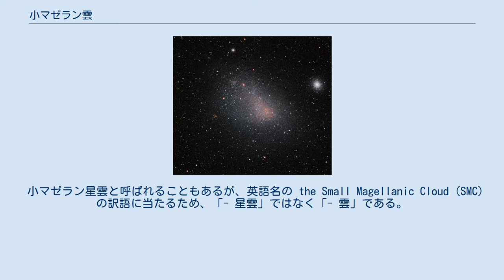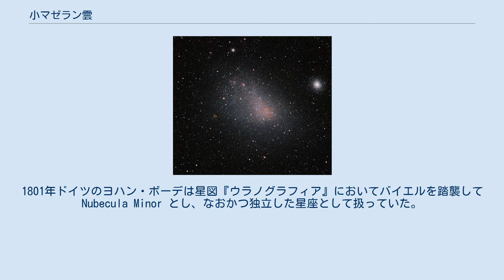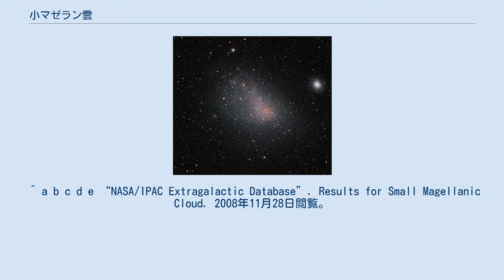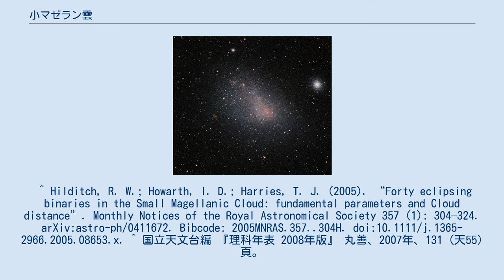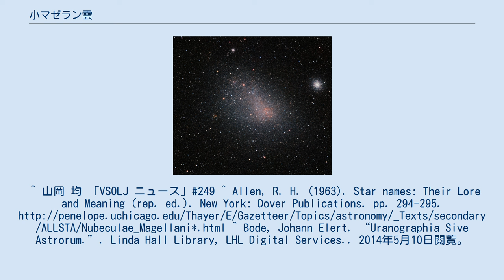小マゼラン雲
小マゼラン雲（しょうマゼランうん、NGC292、Small Magellanic Cloud 、SMC）は、きょしちょう座に位置する Sm 型の棒渦巻銀河。
不規則銀河に分類されることもある。
大マゼラン雲とともに銀河系の伴銀河となっており、アンドロメダ銀河などとともに局所銀河群を構成している。
小マジェラン雲と表記されたこともある。
 小マゼラン星雲と呼ばれることもあるが、英語名の the Small Magellanic Cloud (SMC) の訳語に当たるため、「- 星雲」ではなく「- 雲」である。
日本変光星観測者連盟 (VSOLJ) では、さらにこの星雲を銀河に置き換えた小マゼラン銀河という表記が行われている。
ラテン語名 Nubecula Minor。
 小マゼラン雲は、南半球の人たちにとっては有史以前から知られていた。
したがって、発見者は特定できない。
 「- マゼラン雲」の名は、ポルトガルの航海家フェルディナンド・マゼランが1519年の世界周航において記録していたことにちなむ。
それ以前の航海者は「ケープの雲」と呼んでいた。
イタリアの航海家アメリゴ・ヴェスプッチが1503年から1504年にかけて行った第3の航海において言及している「3つのカノープス」の1つが小マゼラン雲ではないかと考えられている。
 1603年ドイツの法律家ヨハン・バイエルは星図『ウラノメトリア』において Nubecula Minor としており、1679年フランスの宮廷建築家オギュスタン・ロワーエの星図には Nubes Minor とある。
1801年ドイツのヨハン・ボーデは星図『ウラノグラフィア』においてバイエルを踏襲して Nubecula Minor とし、なおかつ独立した星座として扱っていた。
 南天にあるため、日本からは見ることができない。
南半球では、きょしちょう座にぼんやりとした雲のように見える。
太陽系からおよそ20万光年の距離に位置し、質量は銀河系の6分の1程度とされる。
 ^ この「カノープス」は、りゅうこつ座α星のことではなく、当時は明るい星のことを canopus と呼んでいた。
 ^ a b c d e “NASA/IPAC Extragalactic Database”. Results for Small Magellanic Cloud. 2008年11月28日閲覧。
 ^ Hilditch, R. W.; Howarth, I. D.; Harries, T. J. (2005). “Forty eclipsing binaries in the Small Magellanic Cloud: fundamental parameters and Cloud distance”. Monthly Notices of the Royal Astronomical Society 357 (1): 304–324. arXiv:astro-ph/0411672. Bibcode: 2005MNRAS.357..304H. doi:10.1111/j.1365-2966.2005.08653.x. ^ 国立天文台編 『理科年表 2008年版』 丸善、2007年、131 (天55)頁。
 ^ a b 川崎渉 『天文年鑑 2009年版「主な星雲・星団」』 誠文堂新光社、2008年、309頁。
 ^ 三上孝雄 『天文観測年表 2008年版「銀河」』 地人書館、2007年、197頁。
 ^ 鈴木敬信 『天文学辞典』 地人書館、1986年、293頁。
 ^ 渡辺和郎「星図」『天文年鑑 2009年版』誠文堂新光社、2008年、329頁、図8。
^ 山岡 均 「VSOLJ ニュース」#249 ^ Allen, R. H. (1963). Star names: Their Lore and Meaning (rep. ed.). New York: Dover Publications. pp. 294-295. ^ Bode, Johann Elert. “Uranographia Sive Astrorum.”. Linda Hall Libr...